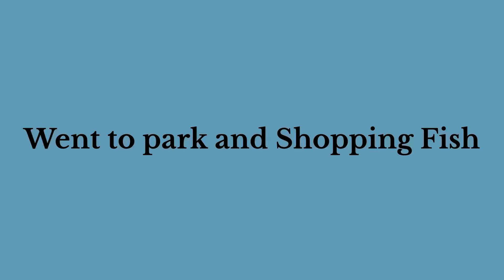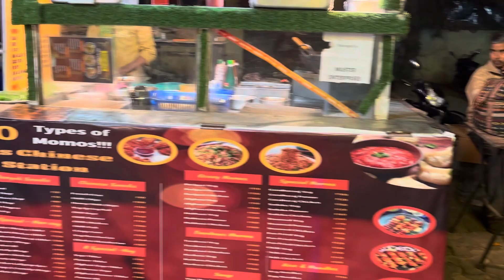Went to the Park and for Shopping Fish #139